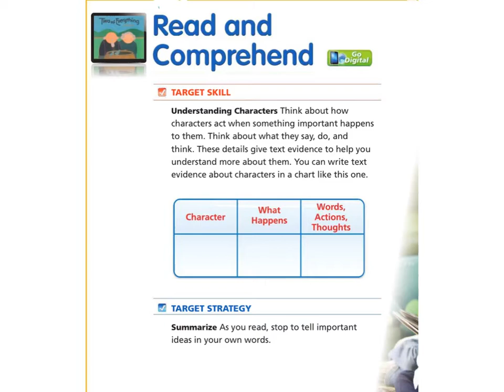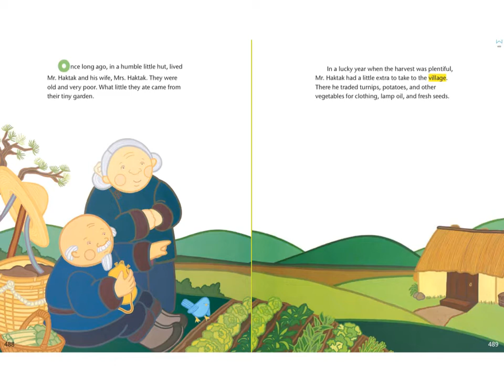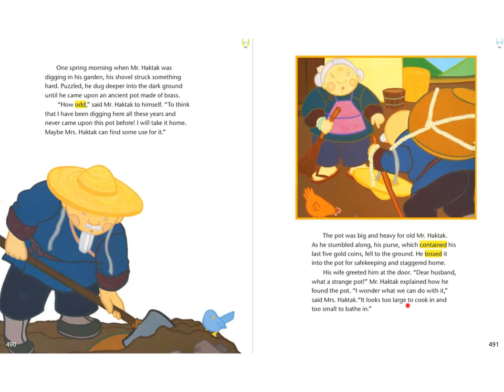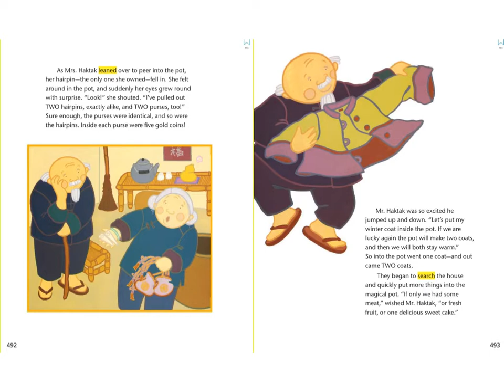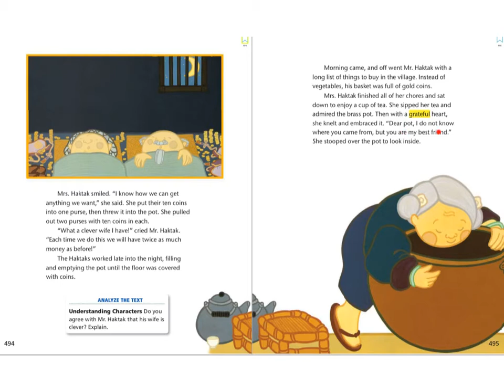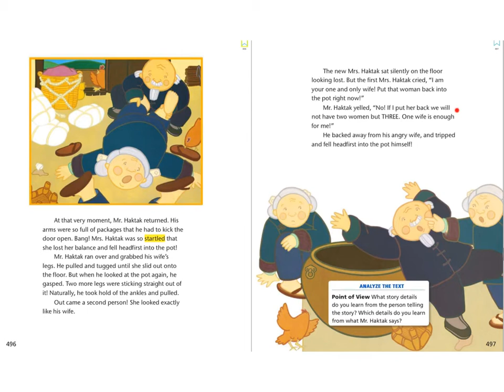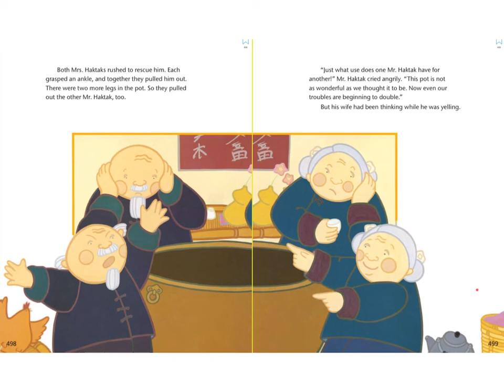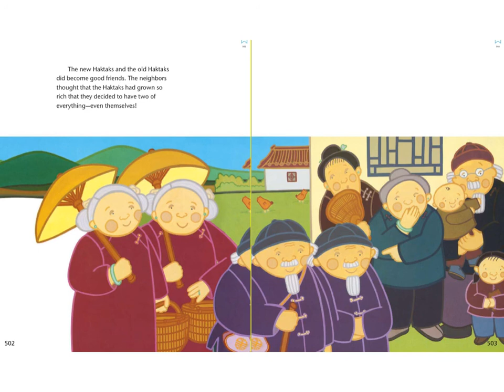Two of Everything